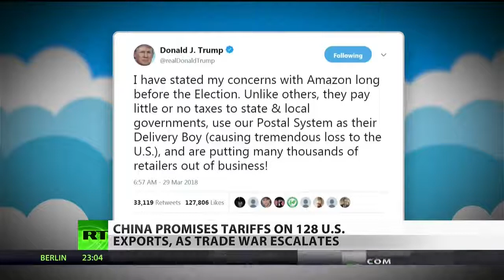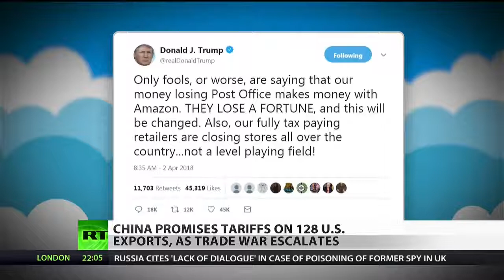GMS: BREAKING NEWS- TRADE WARS- CHINA HITS U.S. WITH TARIFFS ON 128 EXPORTS